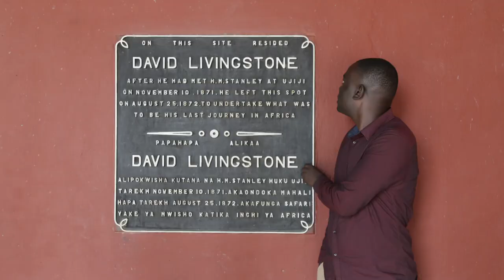Short Brief History About Tabora Region .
Mr. Kayugumi Clavery . Asst. Lecturer ,AMUCTA